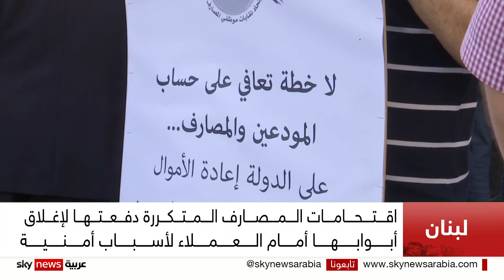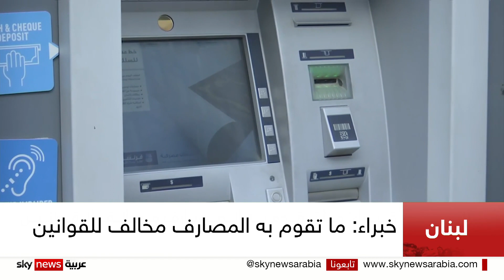لبنان.. اقتحامات المصارف المتكررة دفعتها لإغلاق أبوابها أمام العملاء لأسباب أمنية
تواصل البنوك اللبنانية إغلاقَ أبوابها أمام المودِعين، لأسباب تقول إنها أمنية..
الأمر الذي يعتبره البعض أن المصارف تتذرع بالأسباب الأمنية للحد من العمليات المالية للمودِعين، والتهرب من تسديد حقوقهم وتسليمهم مدخراتهم.
 في حين يرى آخرون أن المصارف تحاول فرض قوانينها، ودفع الدولة إلى الرضوخ، وتجنب تحميل المصارف أية خسائر في خططها الإنقاذية..